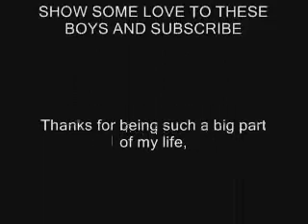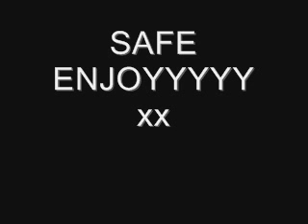Big Up Hold Tight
Safe boys, i know i keep going on but i mean this was the best thing, it was quallitttty x